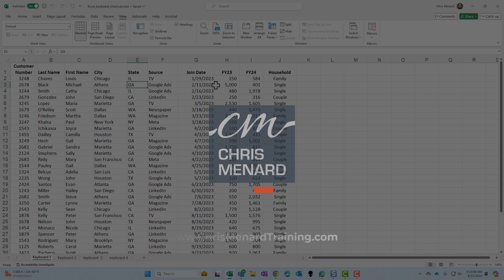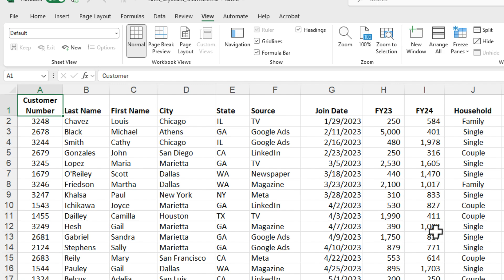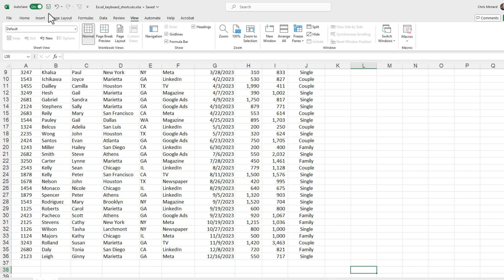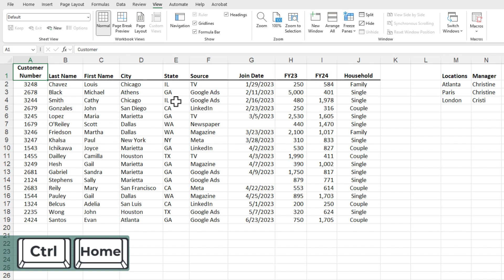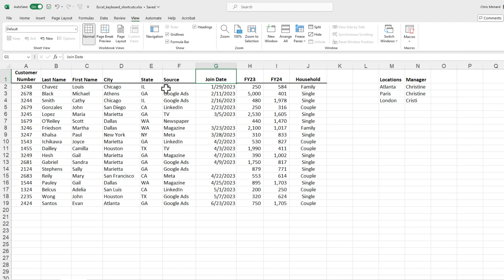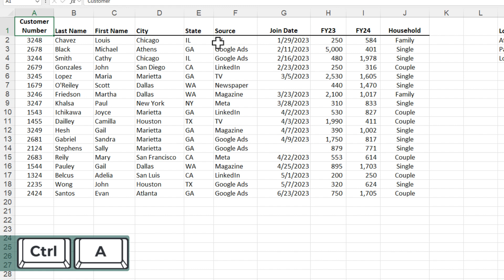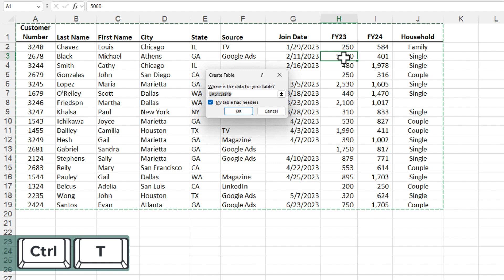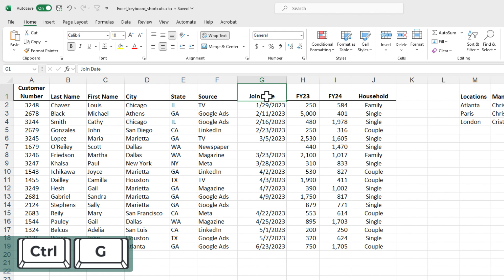Essential Excel Keyboard Shortcuts for Selecting Data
Join me as I guide you through essential keyboard shortcuts to quickly select ranges in Excel. Discover the power of Ctrl, Shift, Home, End, and arrow keys to enhance your productivity. I'll share tips for navigating data efficiently, dealing with blanks, utilizing tables, and selecting large ranges with ease. Perfect for both beginners and advanced users, this tutorial is part of my comprehensive Excel training series.

This video is available as a preview of my online Excel Course, available here in the introduction:

The Excel Spreadsheet I used is also available to download from the above link.

00:00 Introduction to Excel Range Selection
00:27 Basic Keyboard Shortcuts for Navigation
01:09 Using Ctrl and Arrow Keys for Quick Navigation
02:02 Selecting Data with Shift Key
02:47 Combining Ctrl and Shift for Efficient Selection
06:15 Handling Blanks in Data Selection
07:21 Advanced Selection Techniques
09:05 Working with Tables in Excel
10:49 Using Go To for Large Data Ranges
11:52 Conclusion and Additional ResourcesAnd make sure you subscribe to my channel!

-- EQUIPMENT USED
○ My camera